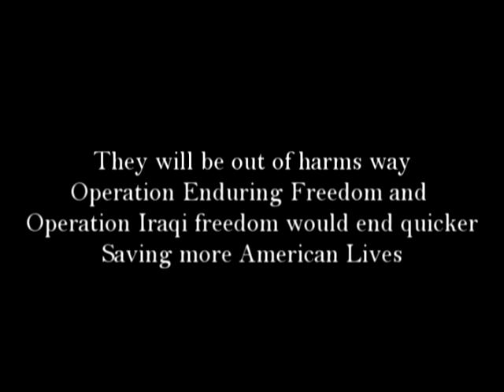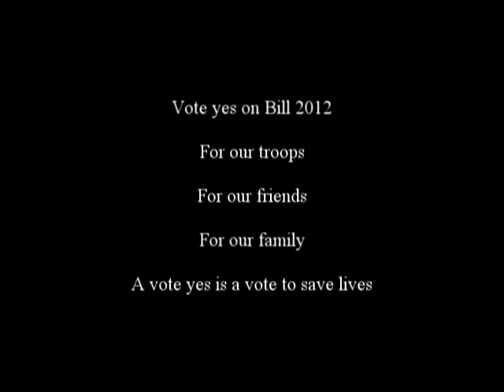Class Project - Cloaking Device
Group project for Exploring Technology. Product we chose to research was cloaking device.